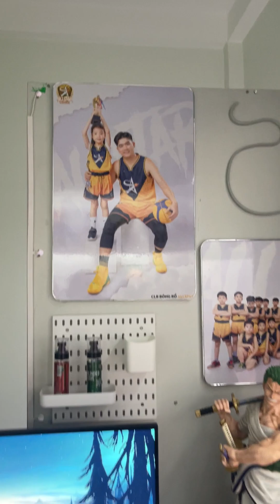Room Tour : Phần 1 | Yeahsuki Figure